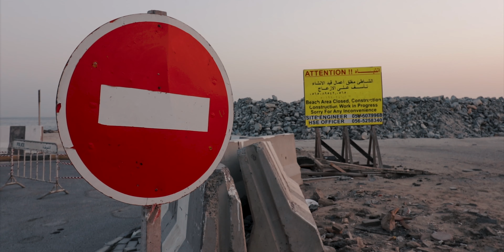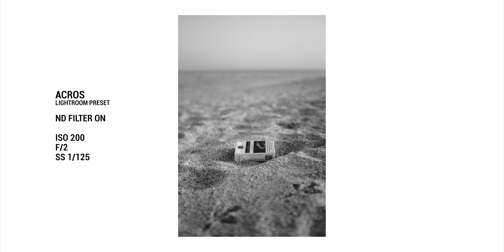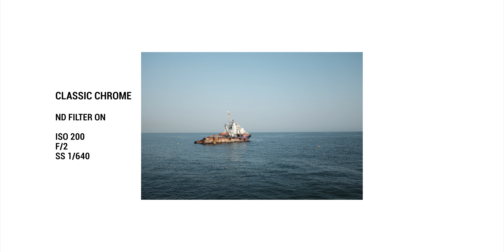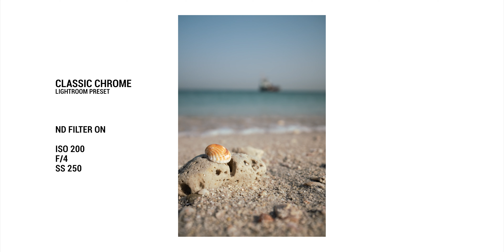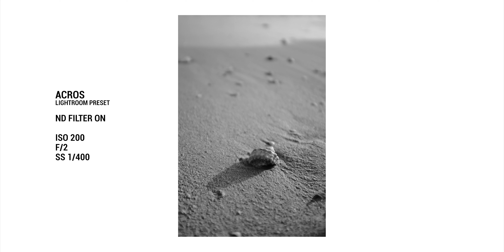Fujifilm X100T / X100F PhotoWalk and Sample Photos 2019 - Fujifilm ACROS Lightroom Preset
Fujifilm X100T / X100F Photowalk POV and Sample Photos in 2019, I went for a photowalk early morning in an ugly location and really bad weather conditions with nothing interesting, somehow I managed to get some good shots and I used my new developed Fujifilm Acros Lightroom Preset, it was awesome and I loved it.

watch the video and let me know what do you think?

don't be confused, it is not the fujifilm xt-100
Fujifilm X100 series includes ( x100 x100s x100t x100f )

sample pictures from the  fujifilm x100t included in the end of the video.

is the fujifilm x100 the best street photography camera?

Tested Hood & Fliter for Fujifilm x100 x100s x100t x100f:

JJC LH-JX100 Silver Metal Lens Hood Adapter Ring Replaces FUJIFILM AR-X100 Adapter Ring

JJC 49mm Multi-coated UV Filter